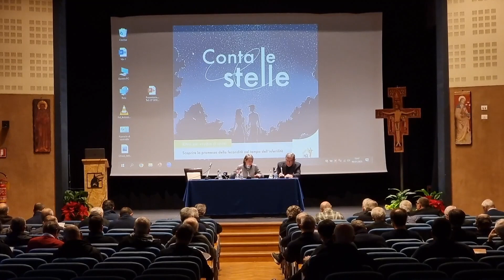La Tre giorni invernale del clero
12PORTE - 12 gennaio 2023. Una settantina di preti della diocesi di Bologna si sono riuniti, ad Assisi per la tre giorni del clero invernale dal 9 al 12 gennaio. Suor Elena Massimi, delle Figlie di Maria Ausiliatrice, docente universitaria e presidente dell’associazione dei professori di Liturgia, ha guidato la riflessione sulla lettera “Desiderio Desideravi” di Papa Francesco.